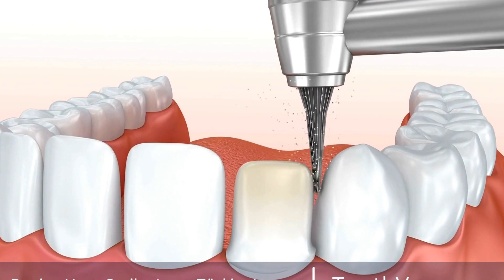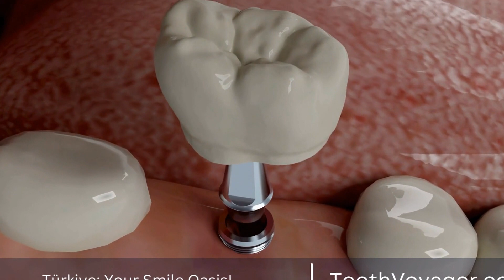Exploring Denture Costs in Europe - How Much Can You Save in Turkey?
This video explores the differences in denture costs between Europe and Turkey. It compares the high costs in Europe to the more affordable options in Turkey, providing valuable information for those considering dentures. The video highlights the potential savings and benefits of getting dentures in Turkey, making it a popular destination for those seeking affordable dental care. Viewers will gain insight into the different factors that contribute to the varying costs, allowing them to make an informed decision about their denture needs. Whether you are in Europe or considering traveling to Turkey for dentures, this video will provide valuable information to help you navigate the costs.